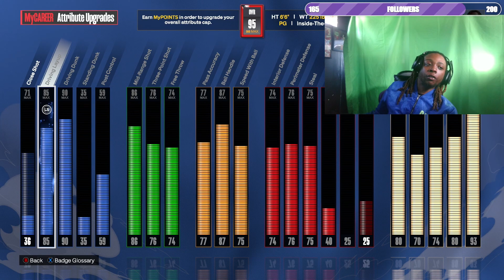BEST 2K BUILDS ON NBA 2K24!!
MOST UNDERRATED!! WELCOME TO WHODRIZZ GAMING JOIN THE GANG WITH ONE OF THE MOST LIT, FUNNY, CONTENT CREATORS EVER!!

Just A guy follwing his dreams, making lit content for my fans.

TURN THAT BELL ON FOR FIRE GAMING VIDEOS!!

CONTINUE TO SUPPORT & SHOW LOVE, ALL MY DAY 1s YALL KNOW WHAT IT IS... GET TO 1MILLY SUBS BABYYYY.